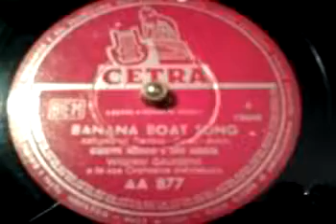Banana boat song - GIUSEPPE NEGRONI e TRIO AURORA (1957)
Calypso di Darling, Carey, Arkin. Canta GIUSEPPE NEGRONI e il TRIO AURORA, con William Galassini e la sua Orchestra "Milleluci".
78rpm Cetra AA 877.